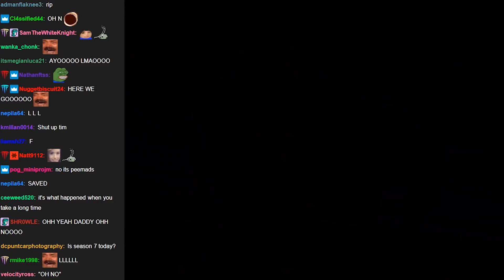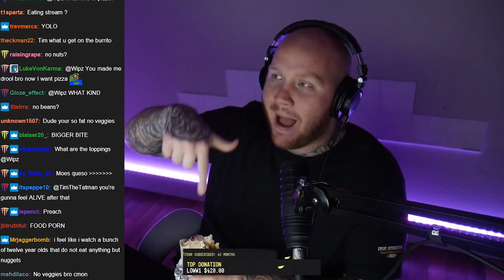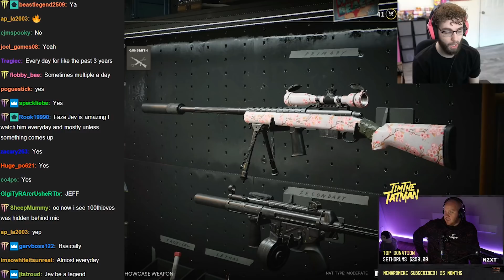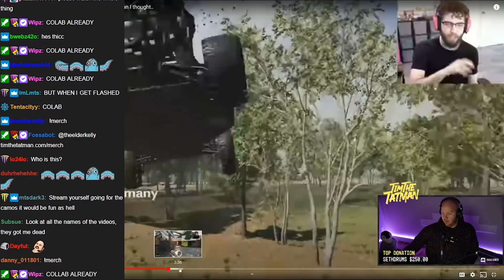MY PERFECT CHIPOTLE BURRITO